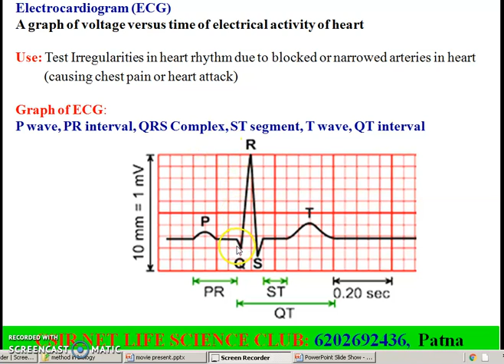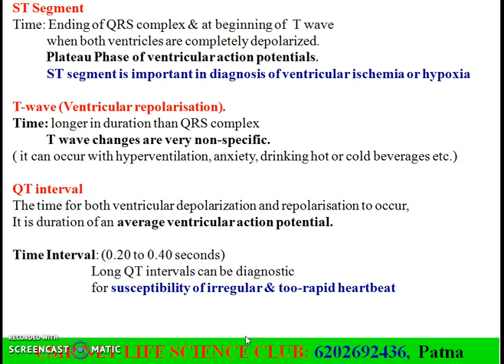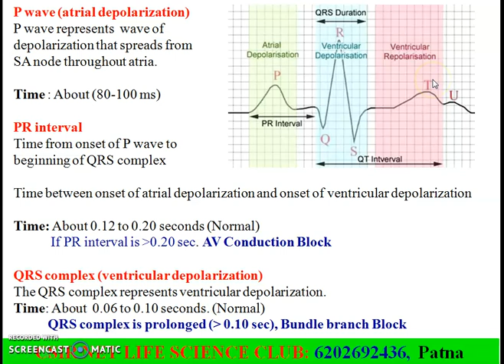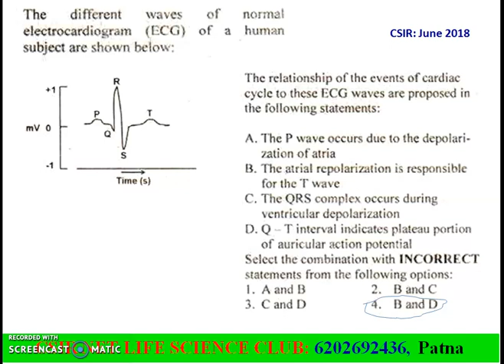Electrocardiogram (ECG): Explanation & question analysis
# CSIRNET # GATE # ICAR # ICMR # MSC # BSC